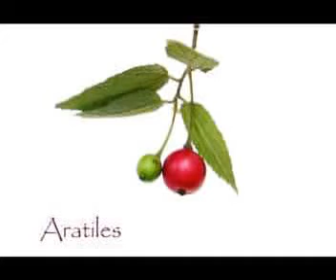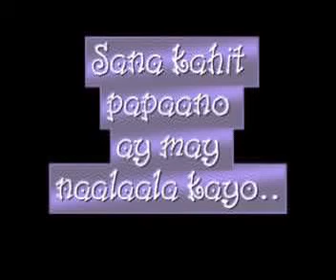Fruits of the Philippines